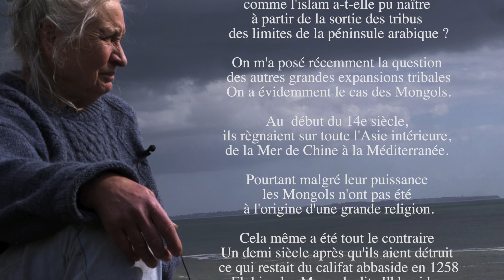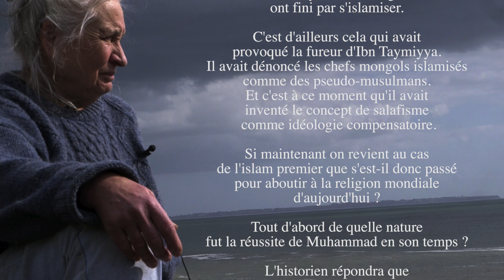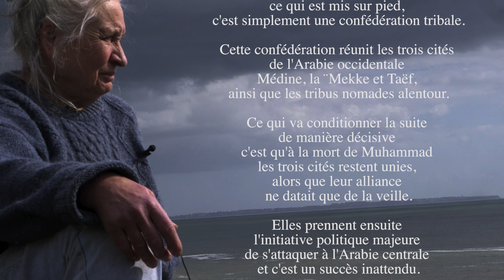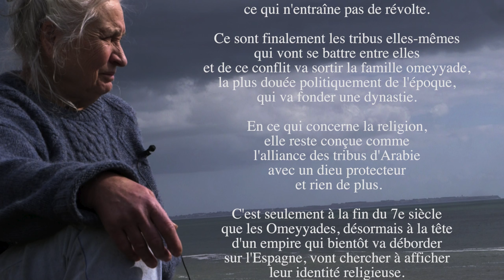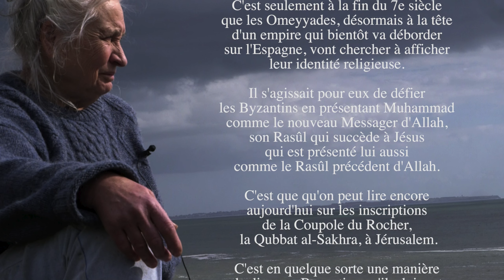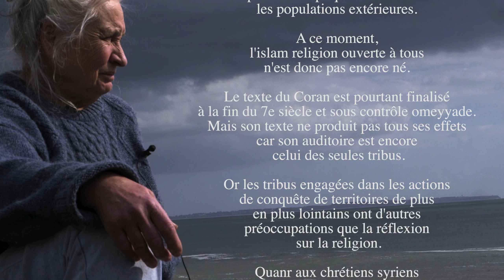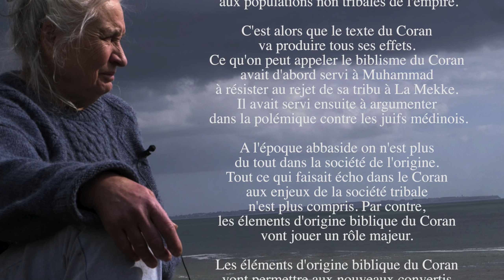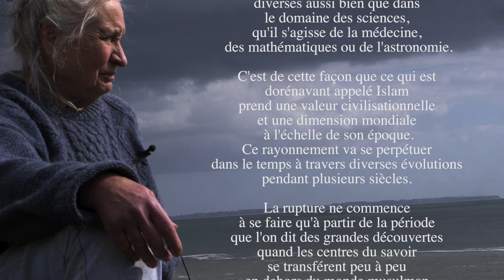De l'expansion tribale à la religion mondiale.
Comment une religion mondiale comme l'islam a-t-elle pu naître à partir de la sortie des tribus des limites de la péninsule arabique ?